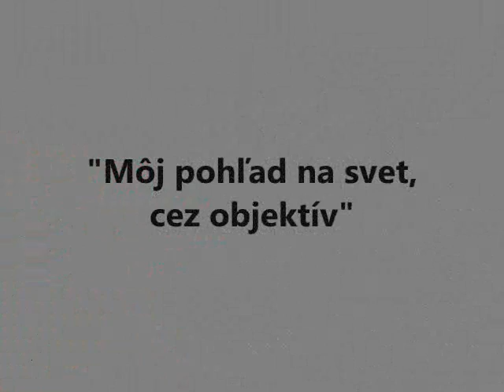Zbierka snímok K. Majdanovej